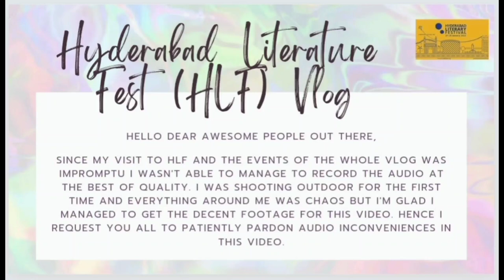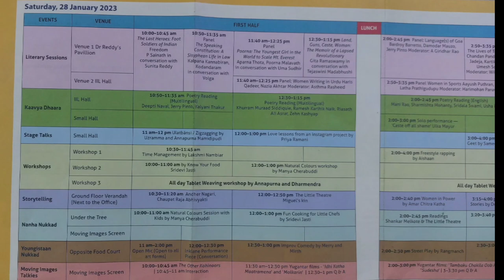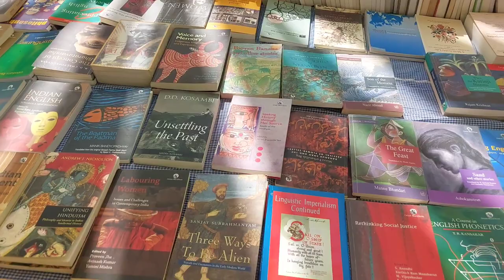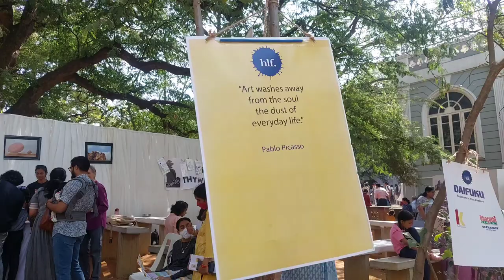Hyderabad Literature Festival 2023 Vlog [Part - 1/2]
Hyderabad Literary Festival or HLF is a literary festival held in Hyderabad, Telangana, India. It is a 3-day annual event that celebrates creativity in all its forms.

I was privileged enough to be present over there at HLF on the 2nd day where I happened to witness the talents of various artists through their exhibitions and to be part of innovative workshops which are part of the event. This video includes few elements that I managed to witness and document.

NOTE: This is the part one of the whole vlog which only covers the half of the day I spent at the event. Part 2 of the vlog will be uploaded soon

Myself:

I am Chris Edwin, an 20 years old virgo soul who loves to read books and make people read. I talk about books, crafts and many more on my channel.

Video edited on InShot and Thumbnail created on Canva

■Concept, Videography, Editing etc: Chris Edwin

Χοxο,
Love,
Chris